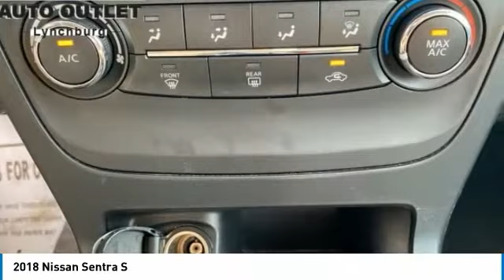2018 Nissan Sentra Lynchburg VA VA9276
This 2018 Nissan Sentra S in Brilliant Silver Metallic features: 1.8L 4-Cylinder DOHC 16V FWD PW/PL/ CRUISE CONTROL/ AM/FM/ CD/ BACK UP CAMERA/ CLOTH SEATS/ KEYLESS ENTRY/ & MORE are located at Terry Auto Outlet at 2828 Candlers Mtn Rd, Lynchburg, VA. Stock numbers starting with CC are located at Terry Clearance Center at 18145 Forest Rd, Lynchburg, VA Stock numbers starting with SB are located at Terry of South Boston at 1426 Wilborn Ave South Boston, VA. All other stock numbers are located at Terry VW Subaru at 19134 Forest Rd, Lynchburg VA 24502.